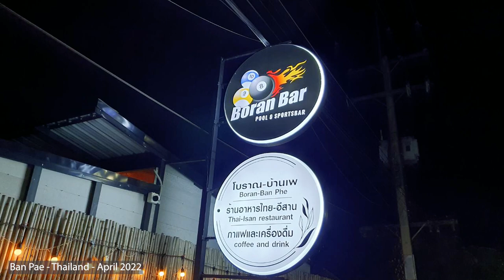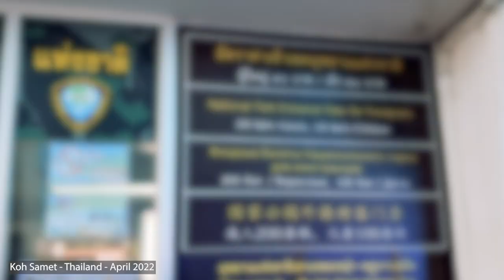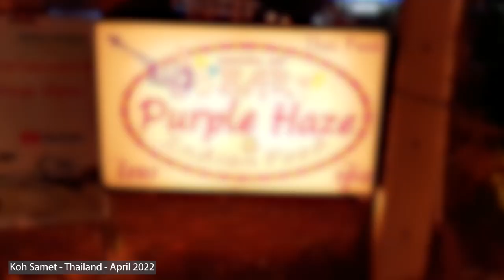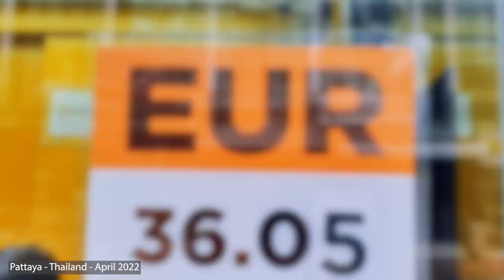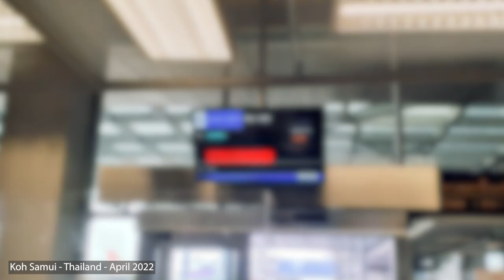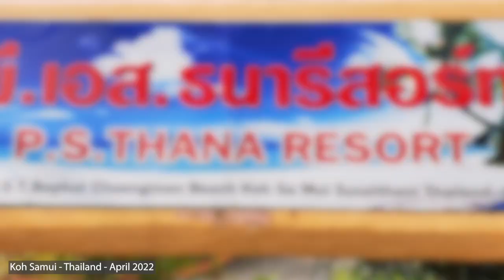2022 - So machen deutsche Touristen in Thailand Urlaub 🌴💃 Pattaya Koh Samet, Koh Samui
Im heutigen Video begleiten wir zwei deutsche Urlauber auf ihrem Urlaub in Thailand. Freundlicherweise haben sie ihr privates Video- und Fotoarchiv für uns geöffnet und die spannendsten Orte und Erlebnisse haben wir euch in diesem Video zusammengefasst.
Einige der Videosequenzen kommentiert unser Zuschauer selbst, so das man neben den besuchten Orten auch Informationen rund um das Reisen, Wohnen und zu den Kosten im Urlaub bekommt. Viele bekannte Orte die bei Touristen sehr beliebt sind werden besucht und der Spaß bleibt auch nicht auf der Strecke. Natürlich ist die Videoqualität teilweise dem von Urlaubsschnappschüssen gleich zu setzen. Die Reise führt von Pattaya über Koh Samet bis nach Koh Samui.